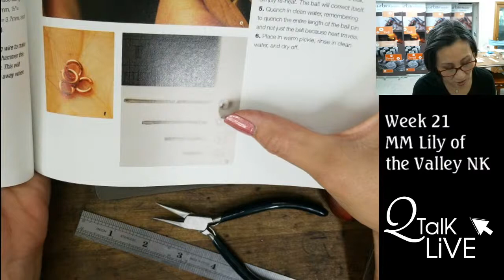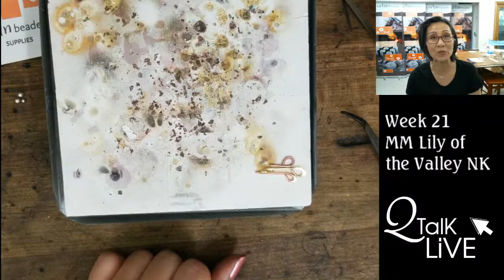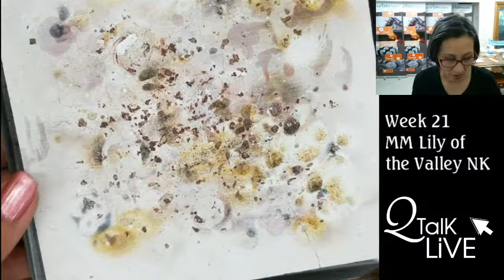Q Talk Live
Weekly Jewelry making classes